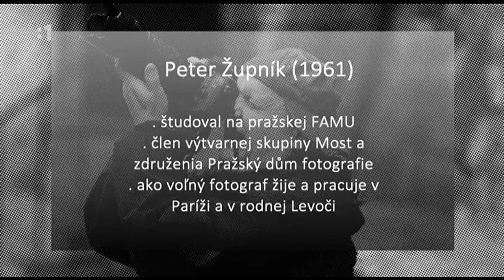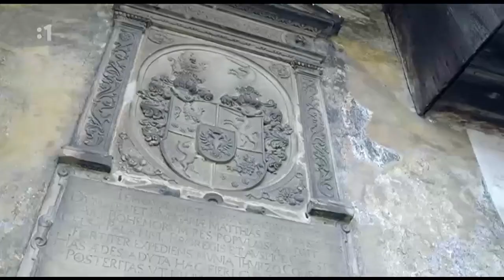Zupo Orava 2015